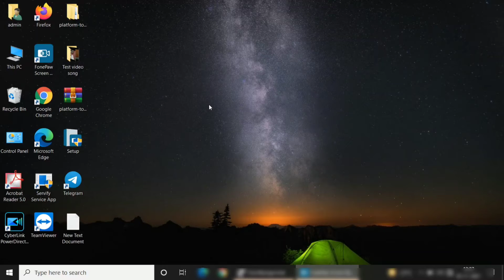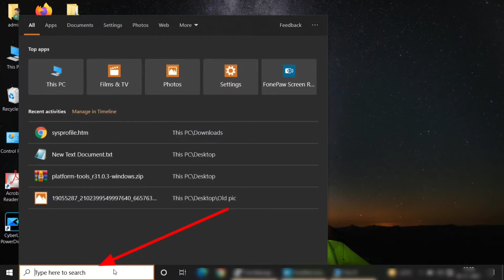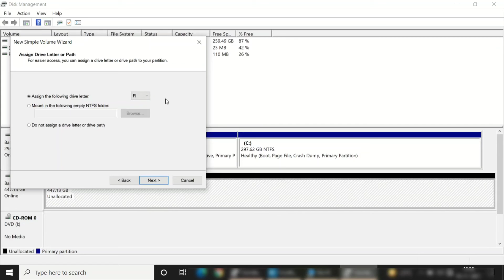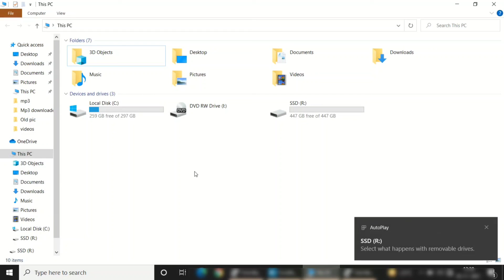How to Fix SSD/HDD not detecting in laptop. Hard drive not working solution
Fix hard drive issue
hdd not detecting
SSD not detecting
hdd not working fix
SSD not working problem fix